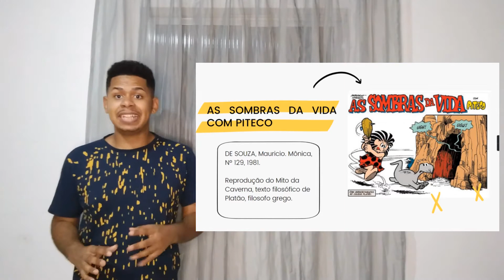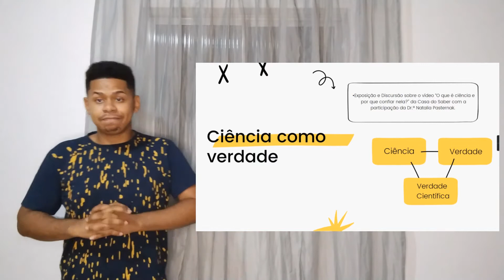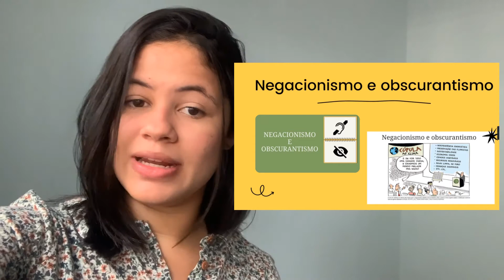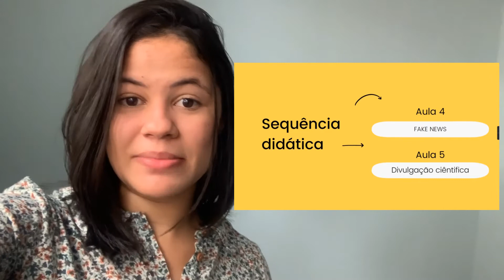O Uso do Instagram para Abordar Fake News e Divulgação Científica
Autores: Joel Marcos e Mércia Maria

Apresentação da atividade realizada por estudantes do curso de licenciatura em química na UFBA através do PIBID no Colégio Estadual Almirante Barroso.